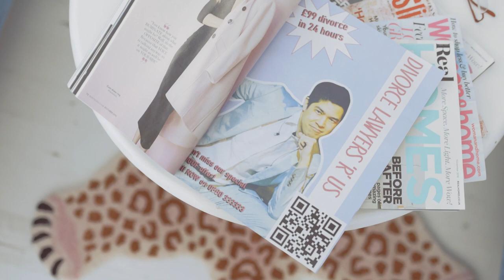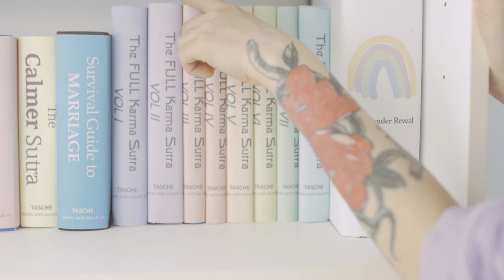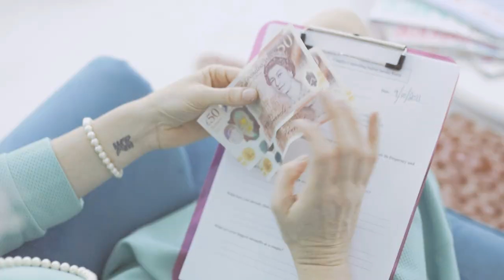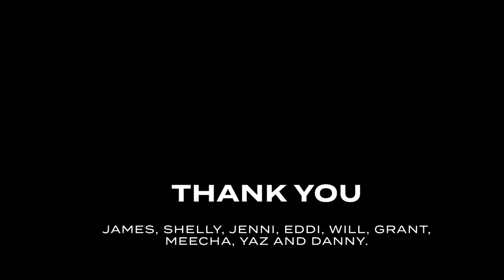Kiss and Make Up